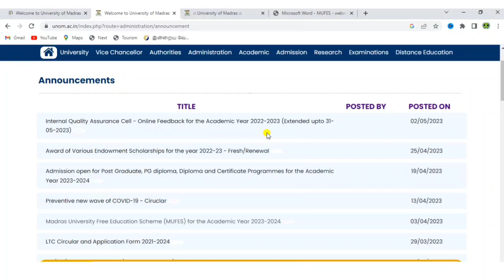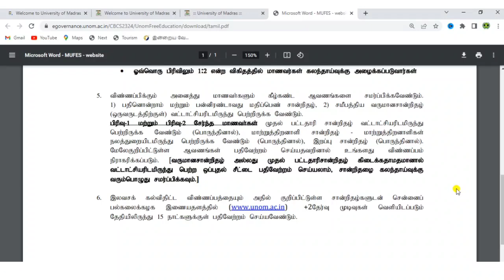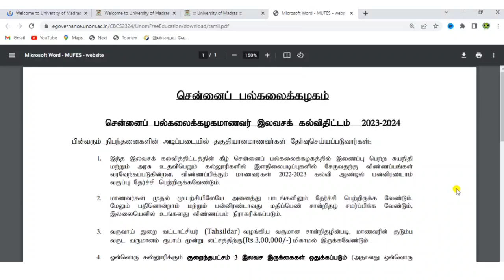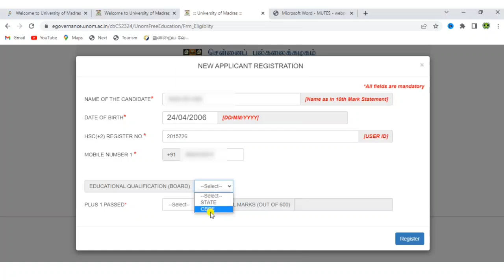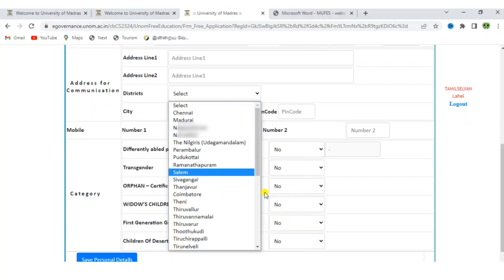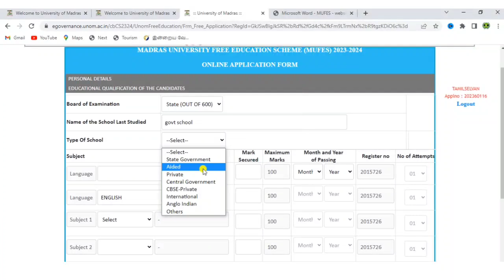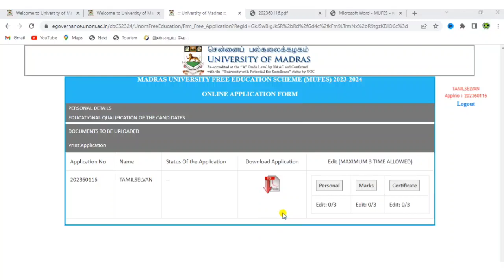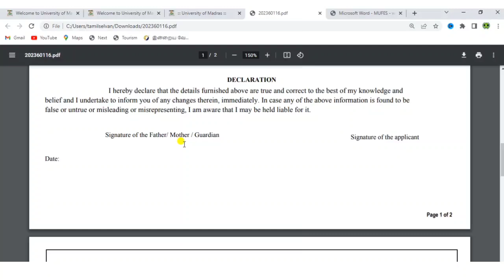MADRAS UNIVERSITY FREE EDUCATION SCHEME 2023 | MADRAS UNIVERSITY UG FREE EDUCATION APPLY ONLINE 2023